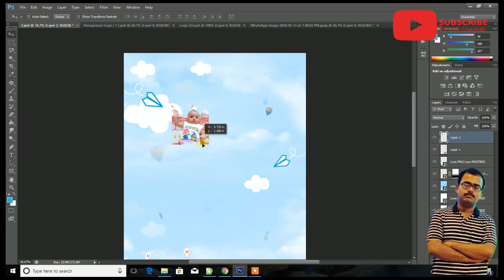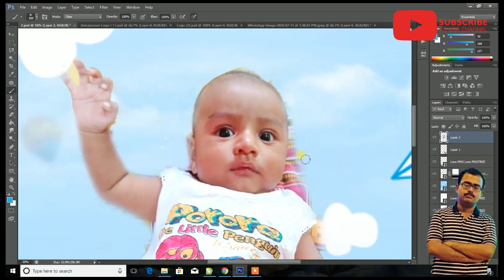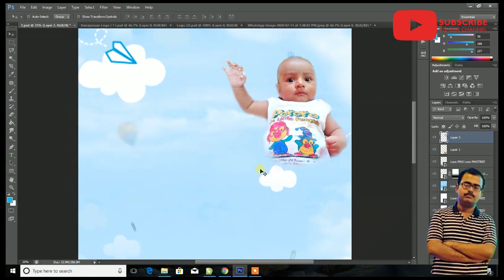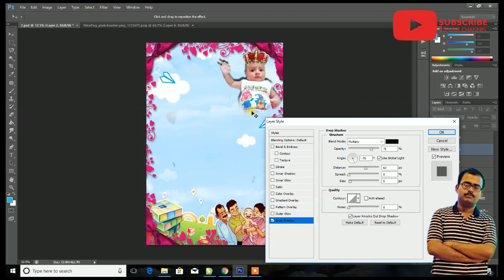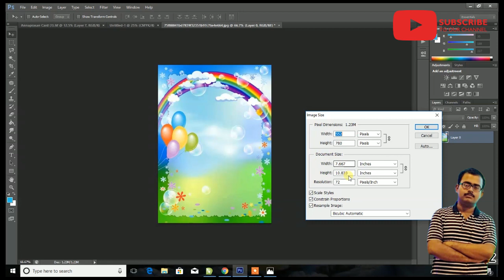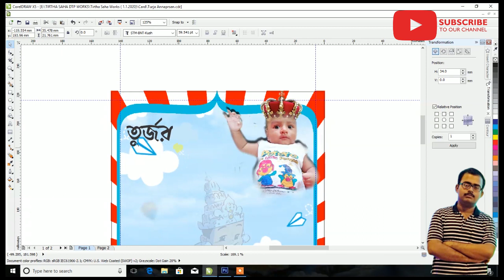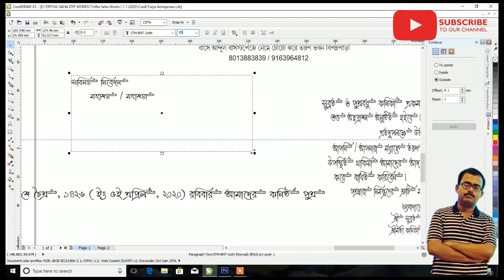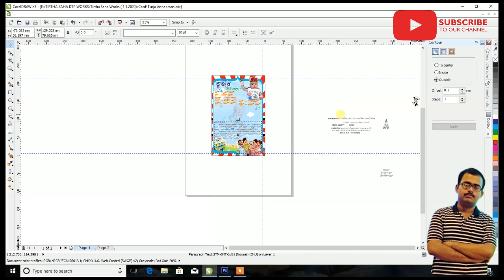Rice Ceremony Card Design 2020 ll Card Printing ll